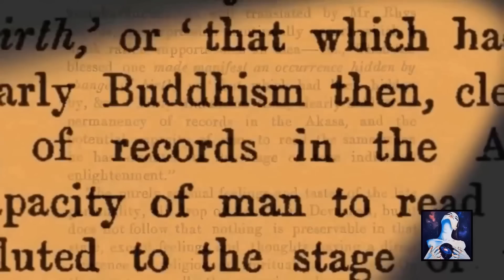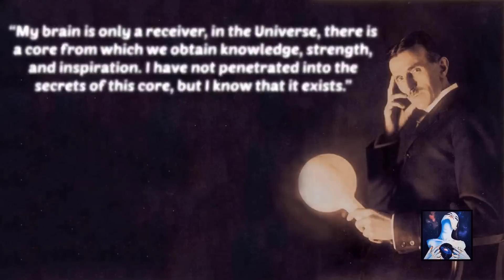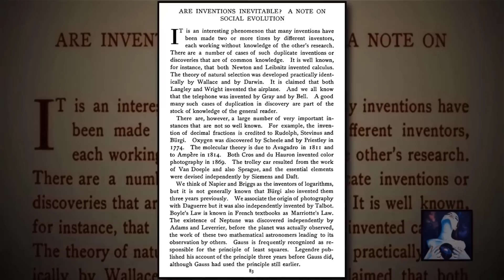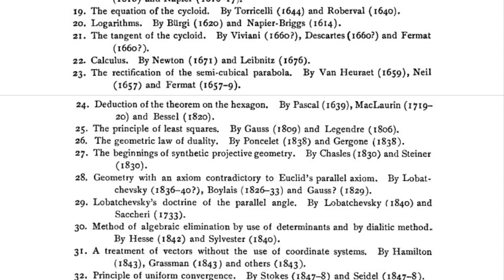Les Annales Akashiques - La Connaissance Illimitée de L'Univers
✨ Élevez votre style avec cette incroyable collection ! Les archives akashiques sont une bibliothèque énergétique d'informations qui contiennent les détails de votre âme et de son voyage. Ils couvrent les vies passées, les incarnations présentes et les possibilités futures. De grands prophètes comme Nostradamus, Baba Vanga et d'autres ont la capacité d'accéder aux archives akashiques et d'en recevoir des informations. Des génies scientifiques comme Albert Einstein, Nikola Tesla et Ramanujan ont également tiré certaines de leurs plus grandes découvertes du champ akashique.